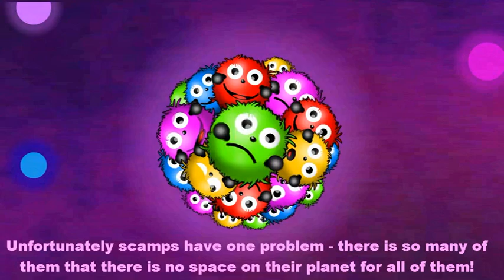Scamps - game for iPhone and Android phones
Scamps inhabit one of the distant planets. They are nice and hairy creatures you will like. Unfortunately scamps have one problem - there is so many of them that there is no space on their planet for all of them! Help scamps and send them back to other, neighboring planet!

The game offers two basic modes:

Color Clear

Remove scamps of same colours by touching the scamp who touches at least one scamp of the same color. The more scamps you remove in one go, the more points you get! Remove completely scamps of the same colour to get Color-Clear Bonus! Do not let scamps occupy the entire screen. With time you will see scamps in additional colours.

90 seconds

The 90 seconds mode is a mode in which you have 90 seconds to play the game. Your playing time may be extended when you completely remove scamps of the same colour.

In this mode you will meet individual varieties of scamps:

- Dark -- touch a scamp to remove him, be careful because dark scamps can beat their neighbours!
- Chimney sweep - a seemingly harmless scamp but he can send neighbouring scamps to other planet. Just touch the scamp.
- Colorful -- this scamp does not care who his neighbour is. You cannot touch him but he is willing to go with his neighbors.

The Scamps game is a variety of classic games which, by combining elements of physics as well as funny scamps, will give you a lot of time of great and light entertainment!